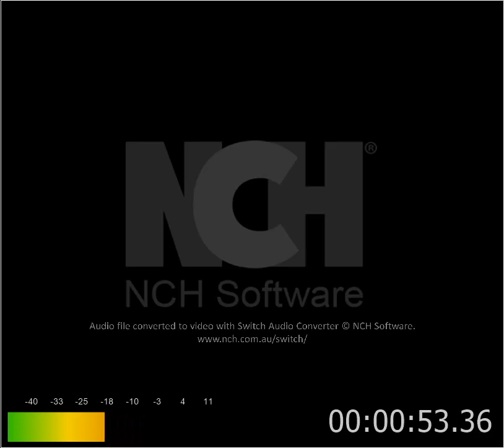Neighbors+(Feat.+Notah+Hatch)+(Prod.+Notah+Hatch) (1).mp3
Grey Eyes, Caleb Oppedahl, Hip Hop